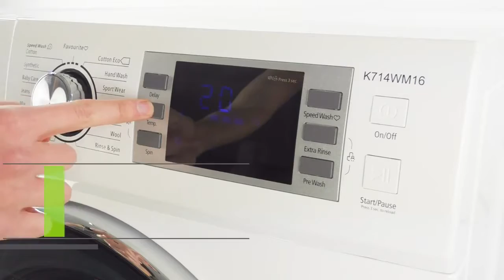Как да почистите вашите продукти с пълеж от пух с помощта на Grangers Down Wash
Изборът на правилния препарат при прането на продукти за туризъм с пълнеж от пух е изключително важно. Стандартните домакински перилни препарати могат да оставят различни химически остатъци, които с времето намаляват способността на дрехите да изолират или отблъскват водата. Препаратът Down Wash на Grangers е разработен с цел да предлага ефикасно почистване, без да вреди и променя качествата на пуха. Вижте повече тук: